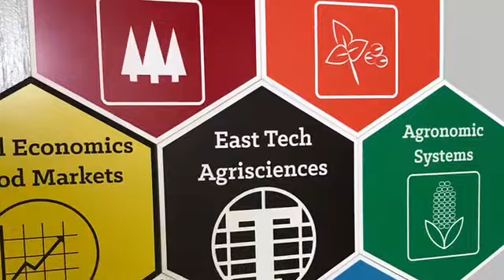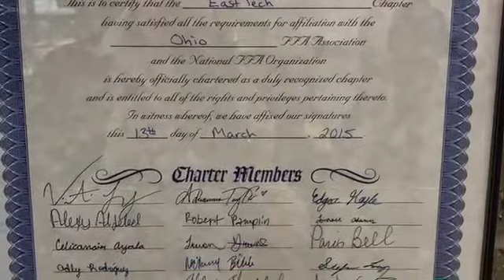PSUAgEd2WI - Day 1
Penn State's Agricultural Education Students' Domestic Study to Wisconsin - DAY 1